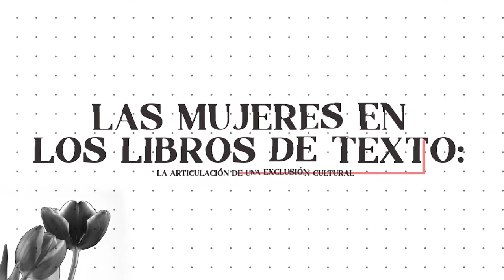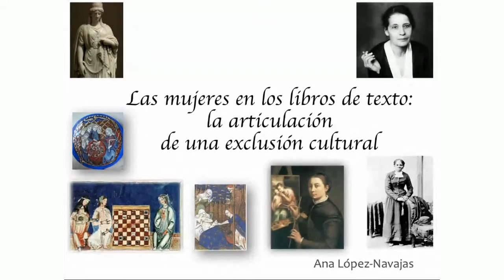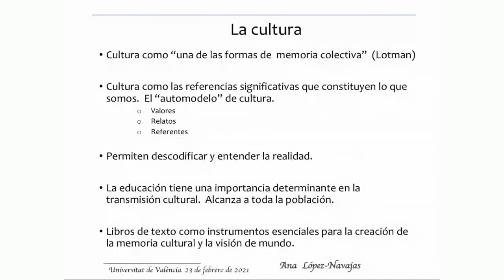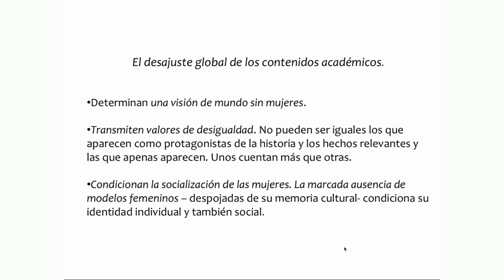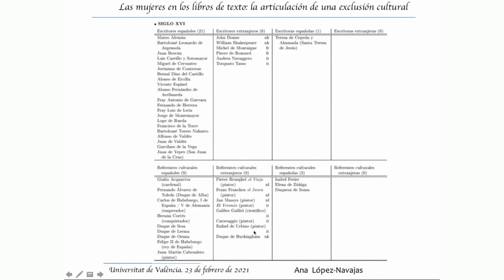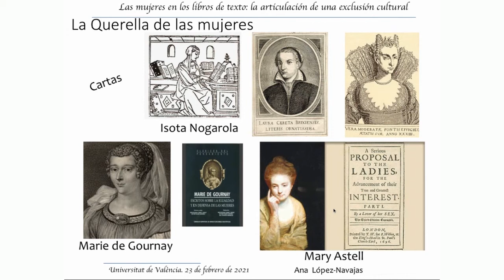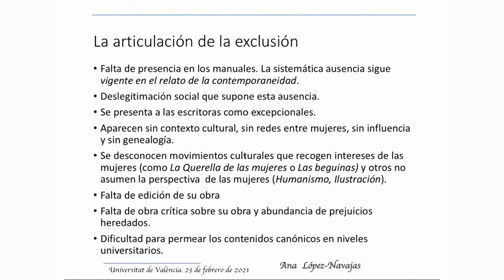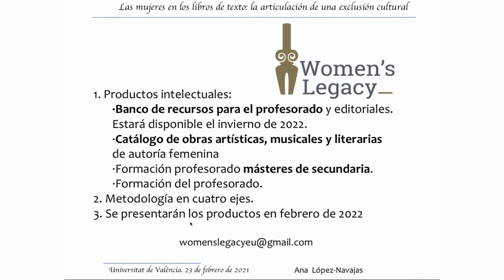Las mujeres en los libros de texto: la articulación de una exclusión cultural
Ciclo '100 anys fent llibres'
Conferencia en línea:
A cargo de Ana López Navajas, investigadora y profesora de Lengua y Literatura en la Universitat de València.
Modera: Amparo Mañés, directora de la Unitat d'Igualtat de la Universitat de València.